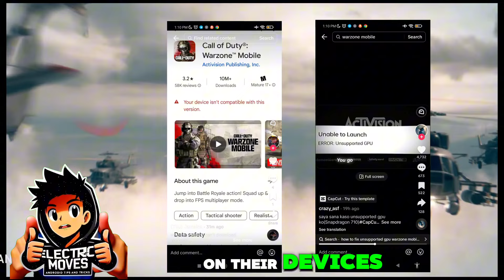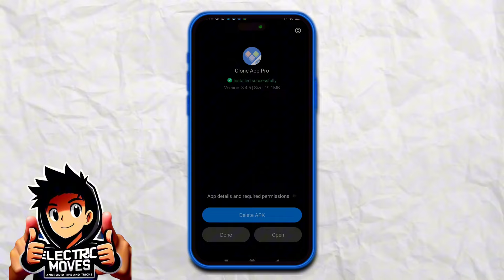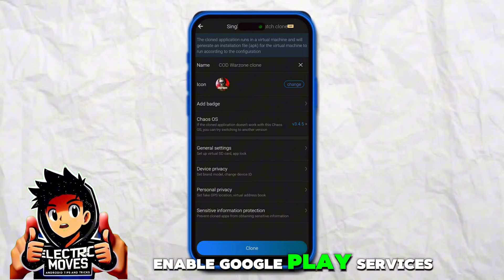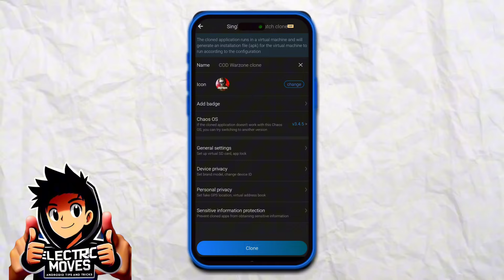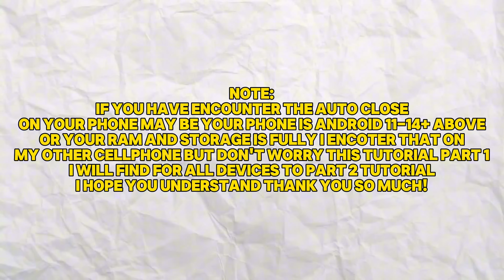How To Install/Download New COD Warzone Mobile On Unsupported GPU & Low End Devices For All Devices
Welcome to ElectricMoves, your trusted guide for Android tips and tricks. In this video, we tackle a common issue that many COD Mobile Warzone enthusiasts face - the inability to install the game on low-end devices due to unsupported GPUs or Play Store incompatibility.

Chapters :
0:00 Intro
1:10 Set-up Needed Files
1:52 Clone App Configuration
3:27 Resources
3:53 Successfully Installed
4:03 Preview Gameplay
5:38 Read This Note
5:53 Awesome Gift
7:39 Outro

NOTE:
IF YOU HAVE ENCOUNTER THE AUTO CLOSE
ON YOUR PHONE MAY BE YOUR PHONE IS ANDROID 11-14+ ABOVE
OR YOUR RAM AND STORAGE IS FULLY I ENCOTER THAT ON
MY OTHER CELLPHONE BUT DON'T WORRY THIS TUTORIAL PART 1
I WILL FIND FOR ALL DEVICES TO PART 2 TUTORIAL
I HOPE YOU UNDERSTAND THANK YOU SO MUCH!

We provide a comprehensive, step-by-step tutorial on how to bypass these hurdles and successfully install COD Mobile Warzone on any Android device. The video covers everything from downloading the necessary files to modifying your device's information for optimal gameplay.

Remember, every step is crucial, so make sure to follow along carefully. Your support helps us grow and continue to provide quality content.

Ready to conquer COD Mobile Warzone? Let's dive in!